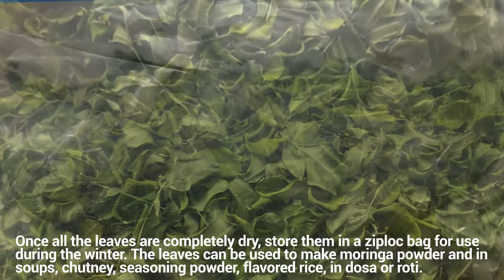Air-dried Moringa Drumstick Leaves | Moringa Powder | Munagaku Powder | Sahjan Ki Patte ka Powder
This video shows how to make air-dried moringa leaves. These air-dried moringa leaves can be used to make moringa powder, in soups, chutneys, seasoning powders, and to add to rice, roti or dosa. Moringa powder can be used in making smoothies, tea, etc.